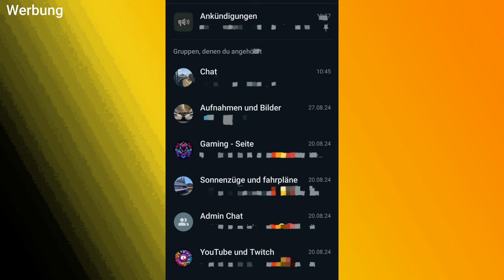Makro Tag in Wirtheim mit meine Abonnenten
Kleine info: Ich doofi habe vergessen meine Fotokamera aufzuladen und konnte keine Fotos machen. Deshalb sorry für die Schlechte Grafik! ;C